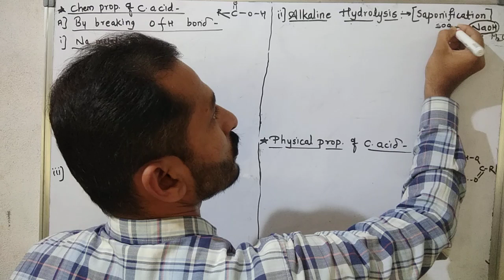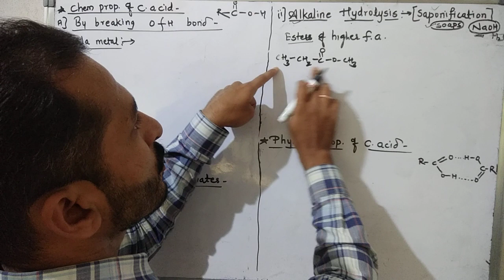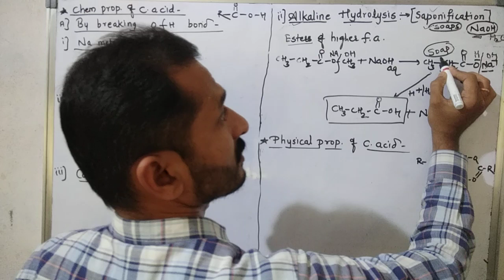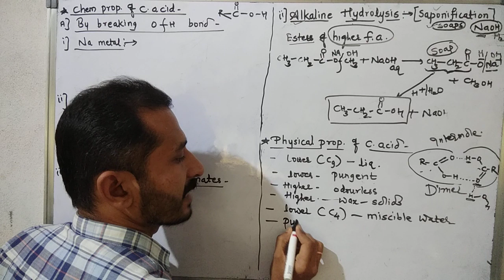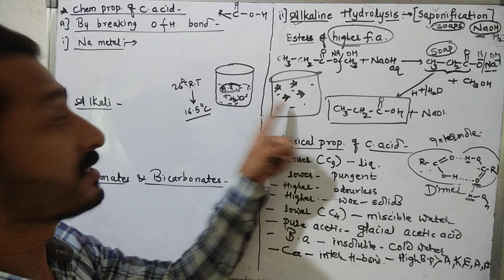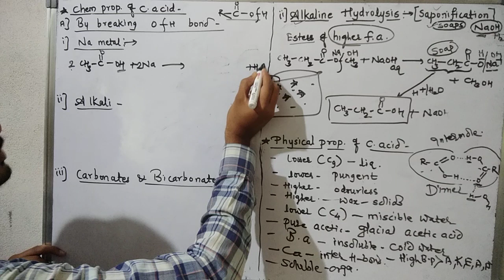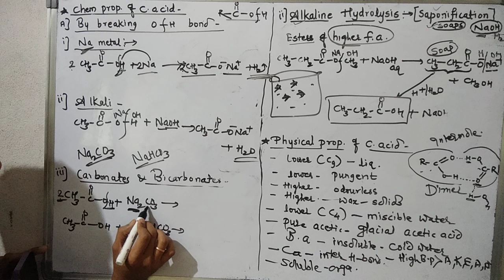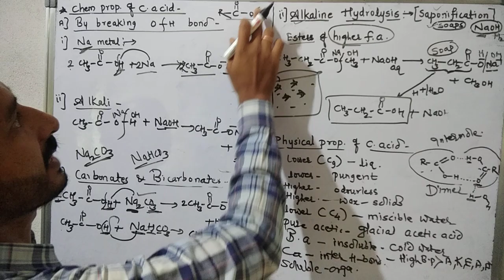Aldehydes, Ketones and Carboxylic Acids 16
Chemistry (saponification)